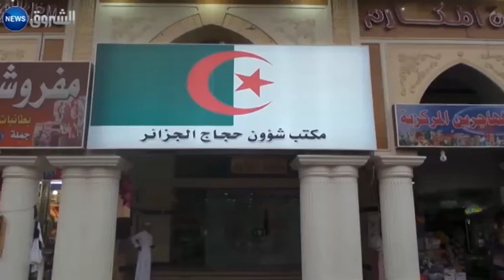1000 حالة تدخّل طبي منذ وصول الحجاج الجزائريين إلى المدينة المنورة